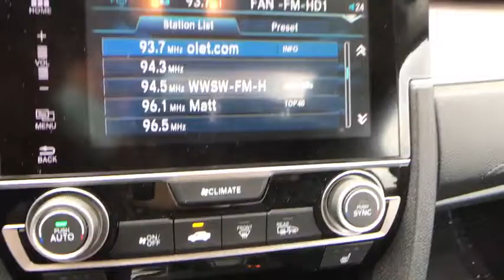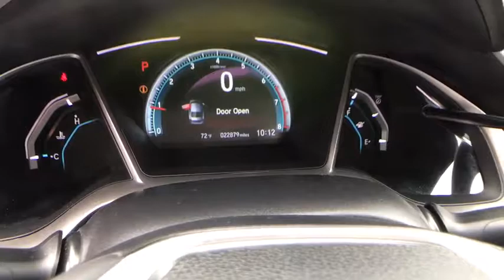2017 Honda Civic Pittsburgh PA H20378A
Used 2017 Honda Civic available in Pittsburgh, Pennsylvania at Rohrich Honda.

Rohrich Honda
5121 Liberty Ave

Recent Arrival! Blue Tooth Moonroof Non Smoker Local Trade 4 New Tires Serviced Here One Owner Clean Carfax. CARFAX One-Owner. Clean CARFAX. Odometer is 1062 miles below market average! 32/42 City/Highway MPGbrbrWhen you buy or lease a vehicle from Rohrich youll receive the Rohrich Advantage - Lifetime Complimentary Oil & Filter Changes - Lifetime Complimentary State Inspections - Complimentary Car Washes During Service Visits - Complimentary Loaner Provided to Service Customers - 72 Hours/300 Mile Return Policy.